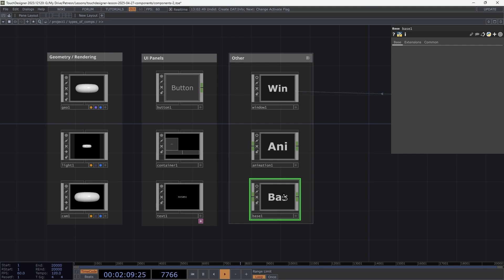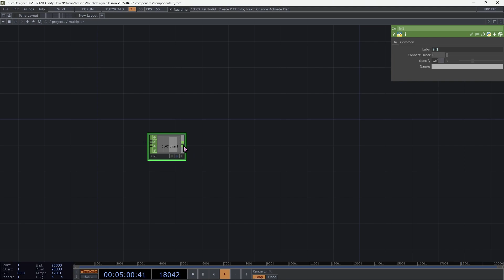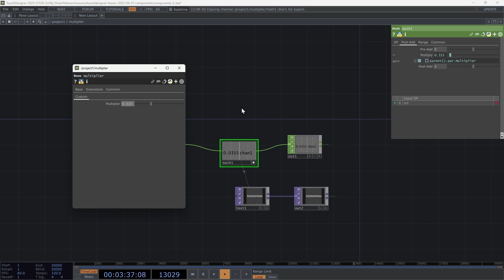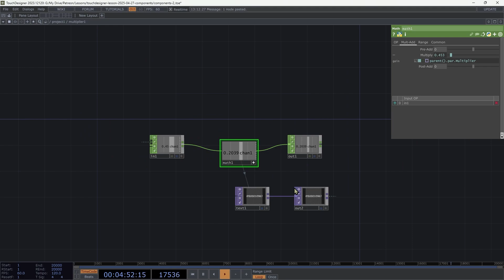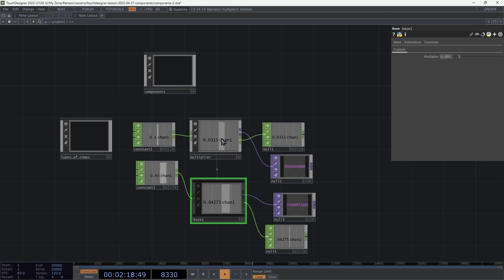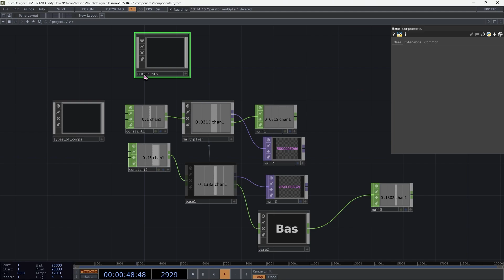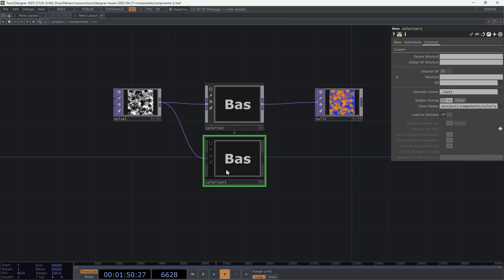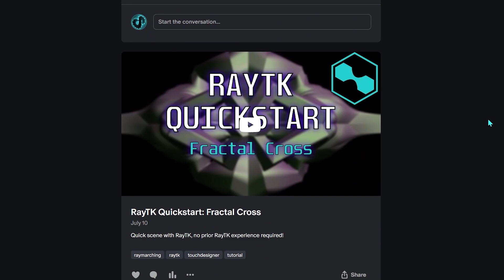Reusable Components in TouchDesigner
Learn about how to create reusable components in TouchDesigner and why they're useful. We'll cover i/o, custom parameters, cloning, and best practices.

0:00 Intro
0:20 What are Components
1:57 Inputs and Outputs
4:30 Custom Parameters
5:46 Cloning
8:49 When to Use Components
9:48 Best Practices
11:21 Making Changes
12:54 Summary
13:42 Outro